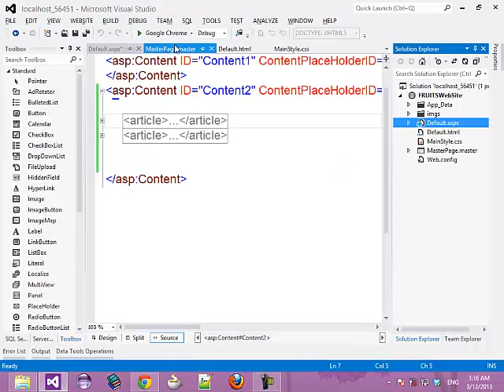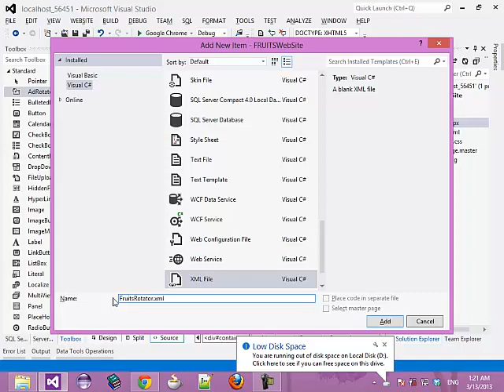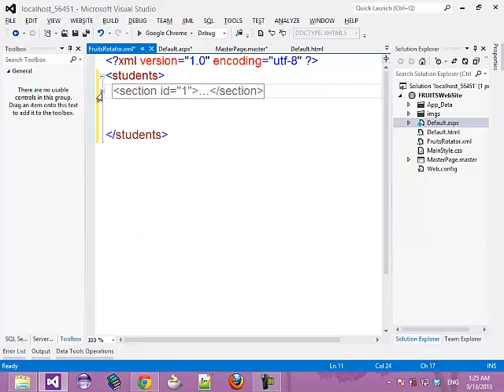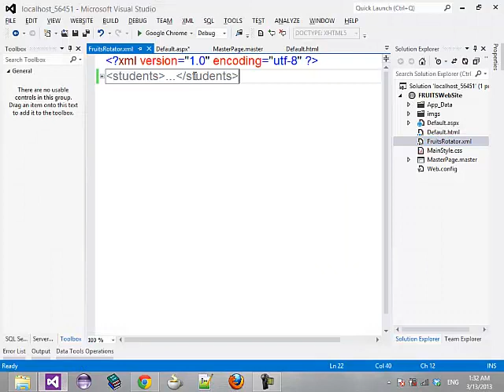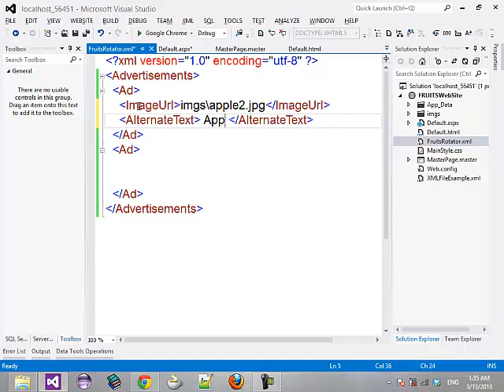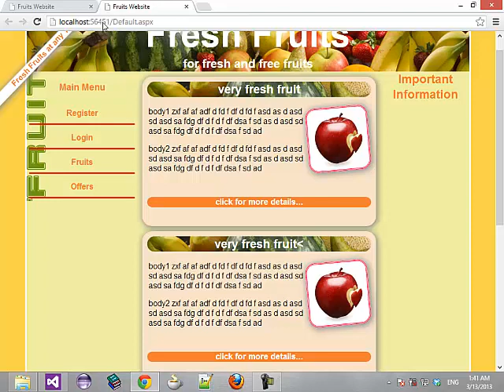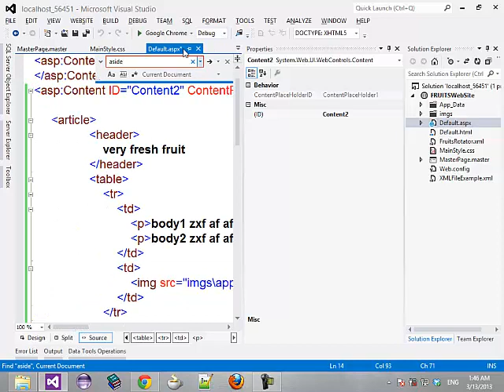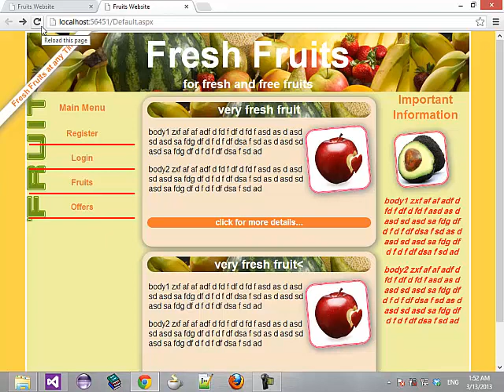7-Web3-AdRotator Control-Explain XML.MP4